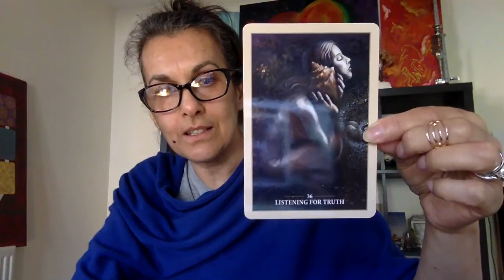The Shy and Vulnerable Conversation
As promised, here are the links to Marion Woodman and the Crone.